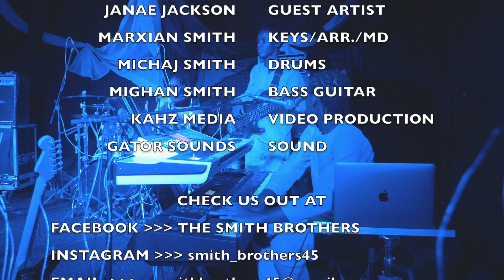The Smith Brothers - At Last (feat. Janae Jackson) [Etta James Cover]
The Smith Brothers' "At Last" (Etta James Cover) Live Performance from The Smith Brothers': Jazz Night.

Micah Smith - Lead Vocalist
Mighan Smith - Bass Guitarist
Michaj Smith - Drummer | Assistant Band Leader
Marxian Smith - Guitarist | Lead Vocals | Keyboardist | Musical Director | Band Leader